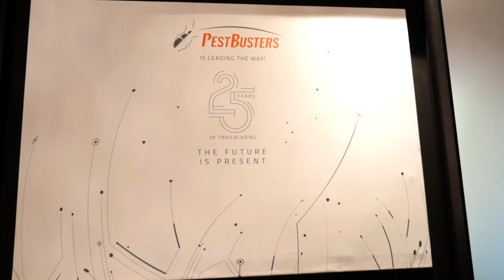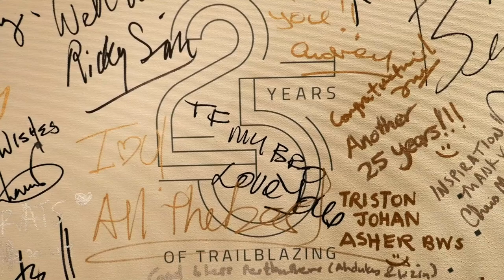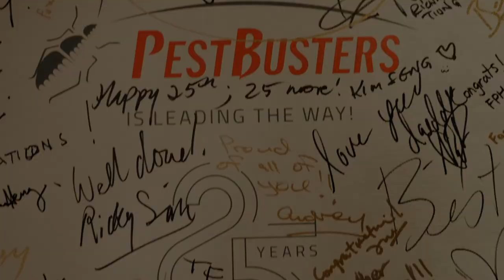Pest busters 25th Anniversary Dinner